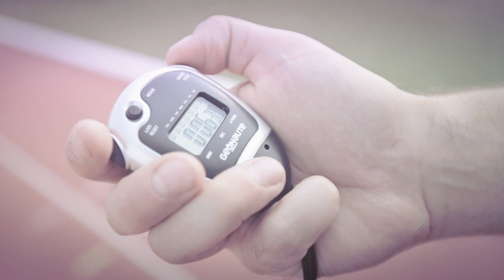C'est ici le CREPS de la Région Centre-Val de Loire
Ici, c'est le CREPS du Centre-Val de Loire, celui des ambitions de jeunes sportifs. Ils s'y forment, y imaginent leurs futurs, y réussissent, ou y échouent, s'y motivent et recommencent...